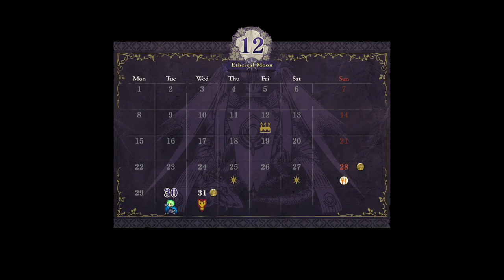Beyond Escape! |Let's Play #5| Fire Emblem Three Houses (Crimson Flower) ~ Part 76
This will be the LONGEST ongoing project on our channel until it's done.
Fire Emblem Three Houses tells the stories of 4 main characters over the course of half a decade of bloodstained tragedy and a millennium of cruel history.
Join Byleth Eisner, a mercenary turned professor as they guide their students in the classroom, and on the battlefield across the war torn content of Fódlan. Lies, secrecy and betrayal are everywhere and nobody is certain who to call a friend or a foe.

This timeline of events showcases the efforts of the Black Eagle Strike Force, led by Edelgard Von Hresvelg, who try to change how Fódlan is governed by crushing the Archbishop, Rhea, and anyone else foolish enough to stand in their way. With time against her, Edelgard must continuously overcome seemingly insurmountable odds, but can she succeed or is she doomed to fail in her quest to unify a broken continent?